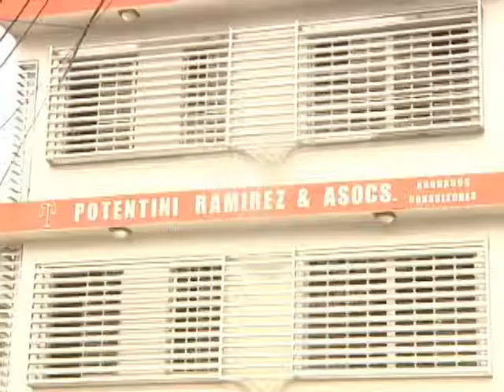CODUE advierte someterá recurso de inconstitucionalidad si se despenaliza el aborto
El presidente del Consejo Dominicano de Unidad Evangélica advirtió hoy que someterán un recurso de inconstitucionalidad ante el Tribunal Constitucional si el Congreso Nacional despenaliza  el aborto.